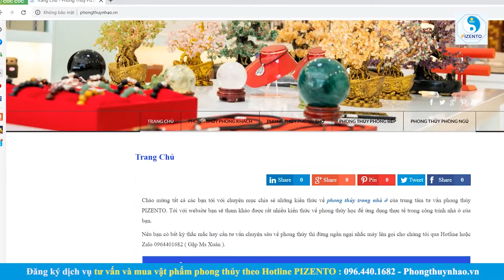Phong Thủy Phòng Khách Cho Người Mệnh Hỏa Sinh Năm 1964-1978-1986-1994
Phong Thủy Phòng Khách Cho Người Mệnh Hỏa Sinh Năm 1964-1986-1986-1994
🏡 PHONG THỦY PIZENTO
✅ Phong Thủy PIZENTO kênh chia sẻ hàng đầu Việt Nam về vật phẩm và kiến thức phong thủy ứng dụng trong nhà ở.
+Truy cập vào để tham gia khóa học chuyên sâu về tư vấn phong thủy trong thiết kế và thi công xây dựng nhà ở.
để nhận thêm nhiều kiến thức về phong thủy nhà ở. Nếu bạn thấy các bài học hay và hữu ích hãy share cho mọi người cùng tham khảo để chúng tôi có động lực chia sẻ nhiều hơn cho các bạn
🏡 THAM KHẢO CÁC SẢN PHẨM PHONG THỦY CỦA PIZENTO
✔️Các sản phẩm về vật phẩm phong thủy mang lại tài lộc và may mắn
✔️Các sản phẩm phong thủy trưng bày trên bàn làm việc, phòng khách, phòng thờ, trên xe ô tô, két sắt
🏡ĐỊA CHỈ :
-Miền Trung: Số 42, Đường Khúc Hạo, Phường Mân Thái, Quận Sơn Trà, Thành Phố Đà Nẵng
-Miền Nam: Căn P16, khu đô thị Park Riverside, Q9, thành phố Hồ Chí Minh
❌Bản quyền thuộc về "Phong Thủy PIZENTO"⛔
© Copyright by Phong Thủy PIZENTO ⚠️ Do not Reup ⚠️